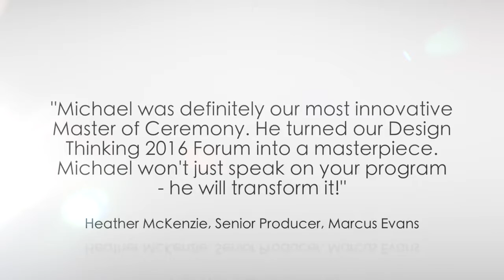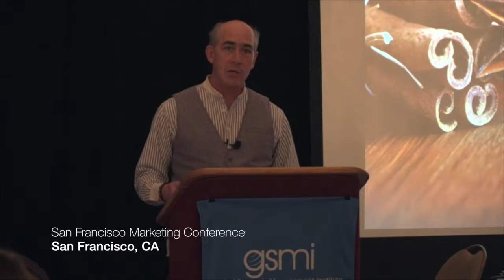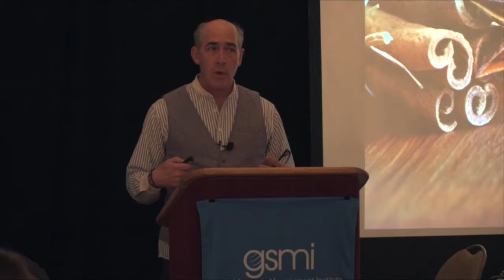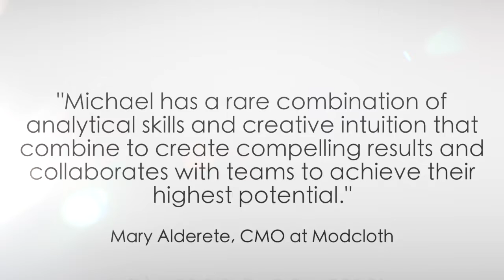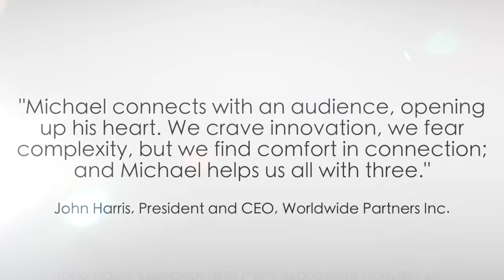Michael Perman Sizzle V10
Michael Perman reel of public speaking examples